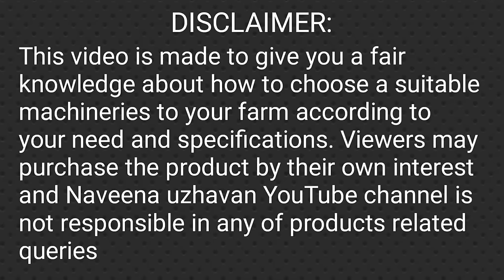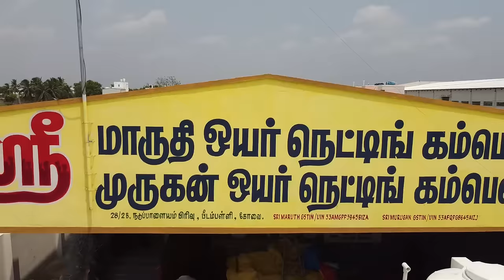துரு பிடித்தால் இலவசமாக மாற்றிக்கொடுக்கப்படும் கம்பி வேலி | Bekaert Fence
இன்றைய விலை 16-21/ச.அடி உயரத்தைப் பொறுத்தது எனவே மேலும் விவரங்களுக்கு எங்களை தொடர்பு கொள்ளவும் 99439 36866

Address :-

Head office -  191, A ,Trichy road ,Chithamanipudhur , Near pampattiprivu Coimbatore -641103

Branch office - 34 , kulatheri main road ,Uppilipalayam ,Coimbatore -641015

Factory:-
S.F.No.28/2B1,Shri Venkateswara Nagar Phase I,
Peedampalli,Coimbatore 641016